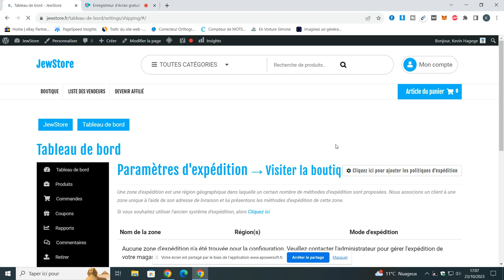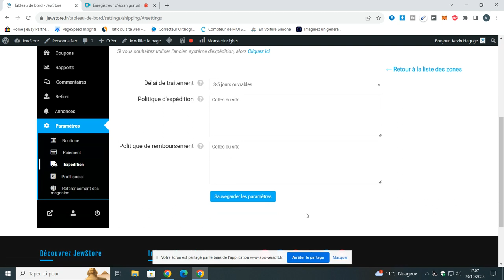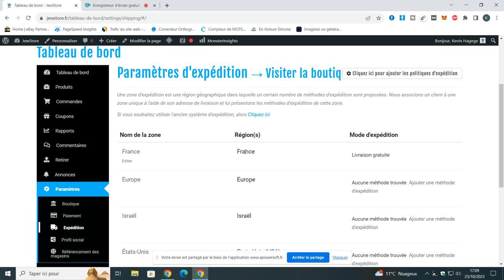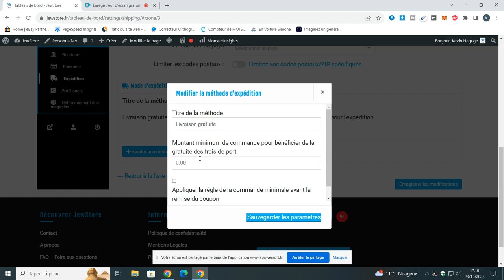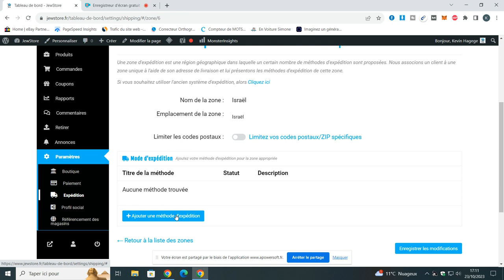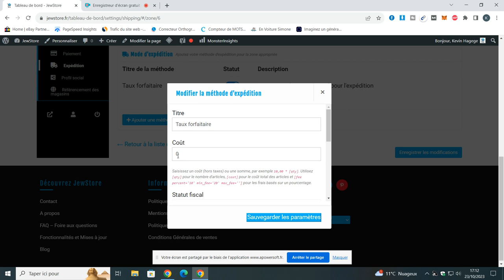Comment paramétré les livraisons sur la marketplace jewstore ?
Guide tutoriel vidéo